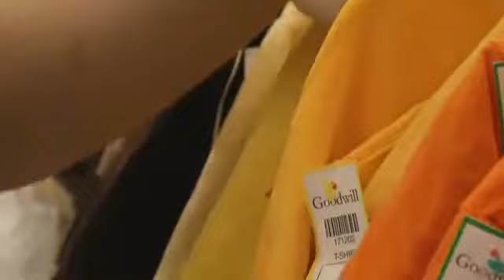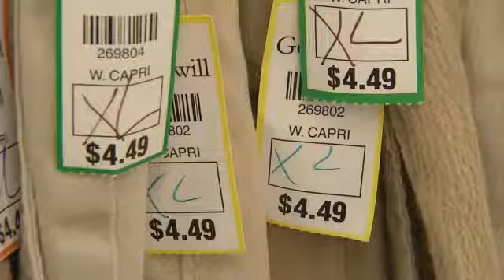Tax-Free Back to School Shopping Starts BEFORE Tax-Free Holiday - Erika Kurre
The tax-free holiday in Tennessee won't start for another six days.
But many shoppers are getting a jump-start finding tax-free deals now as kids head back to school this week.
The list is long for back-to-school supplies.
Hundreds of items, including clothing, can easily cost in the hundreds of dollars.
Hardly any item is more than five dollars at the Goodwill Rivergate store.
There are racks designated as school clothes, including standardized school attire according to metro school guidelines.
This store sees a 10-15% increase in customers this time every year.
All clothing, including shoes, are always tax free at Goodwill stores.
There are 30-locations in middle tennessee that are providing shoppers this relief before the official tax holiday kicks in.
But the savings only last as long as the supplies.
These Goodwill stores want the clothes your kids grew out of last year.
Store Manager Jennifer Martin says, Come right in and get those great bargains but don't forget to drop the donations in the back. We definitely need those.
Every Wednesday and Sunday, all clothes with a blue tag are 99-cents.
Next Saturday, everything in the store is 50-percent off.